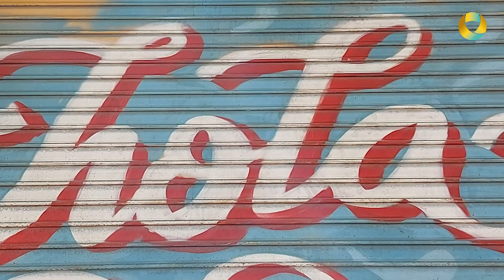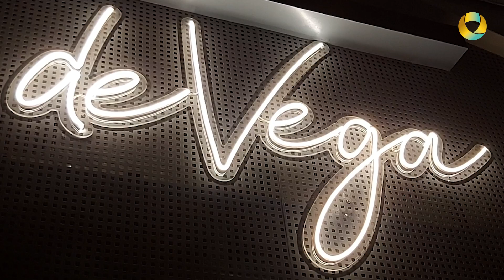Llum vermella amb Manel Vega cap.7 - Artur Mas, polític